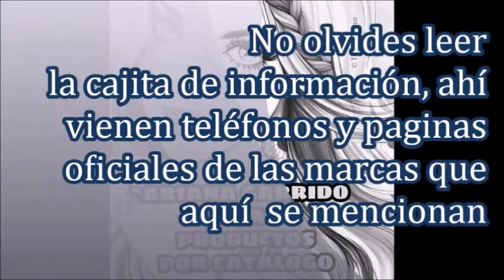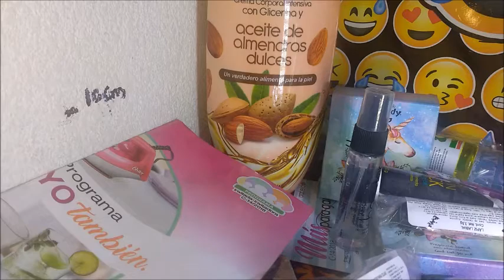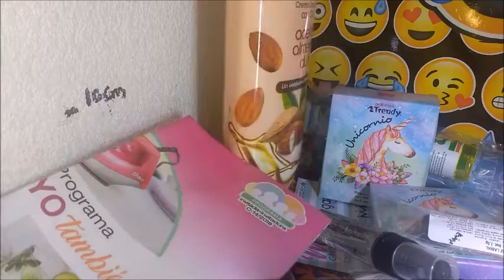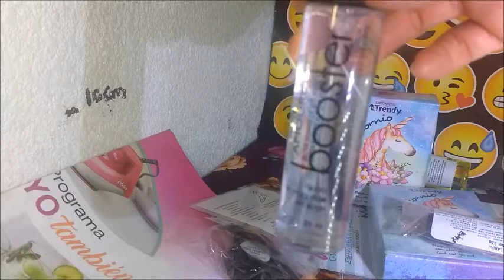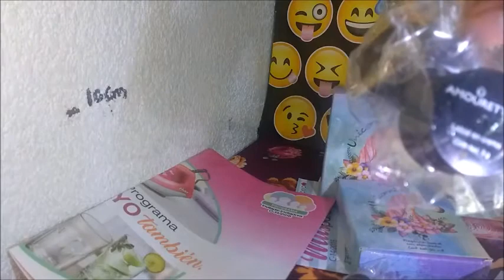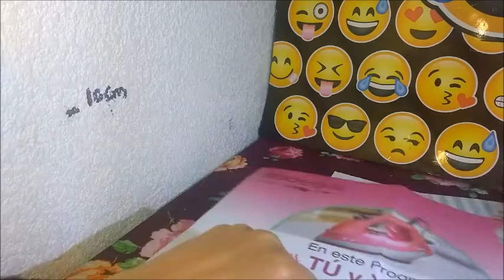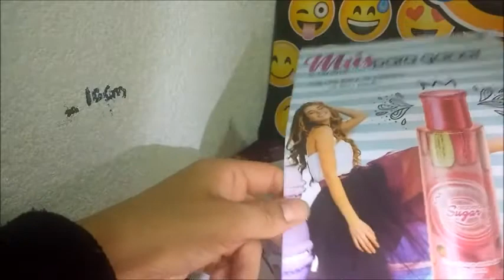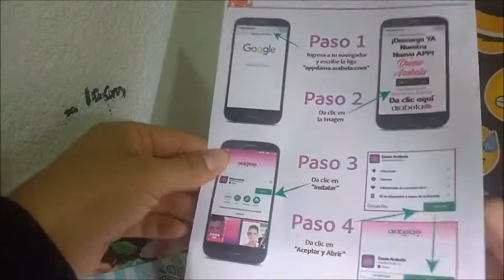Unboxing/Pedido Arabela c12 México